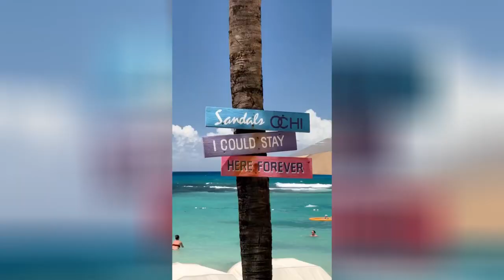All inclusive resort in Jamaica 💙🌿 perfect for a romantic escape .AD 📍 Sandals Ochi